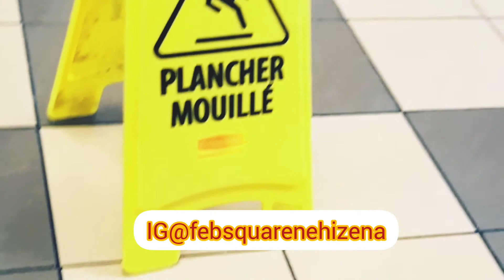My Husband Opinion Will Surprise You On This........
I greet everyone once again especially to those returning to view us.  Here to share my husband opinion on what was said. Sometimes I need to ask questions. Marriage is complicated but understanding between the two people matters alot. let us not get what we see on Social Media Sometimes Twisted because some are not real.